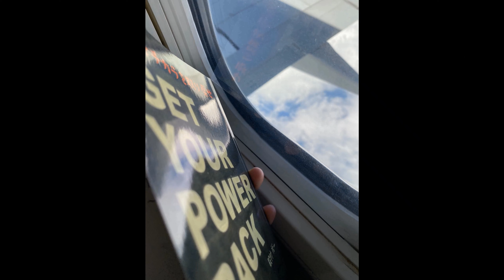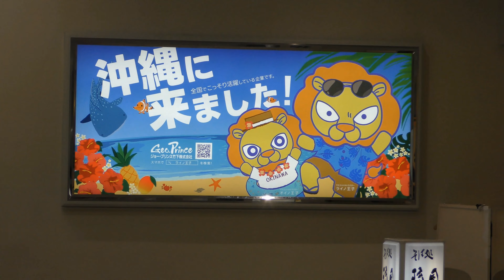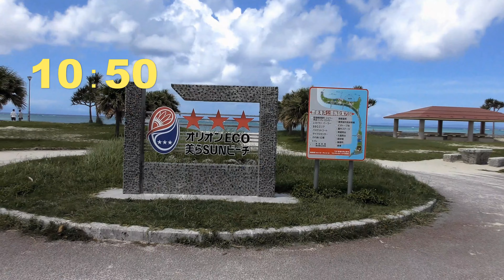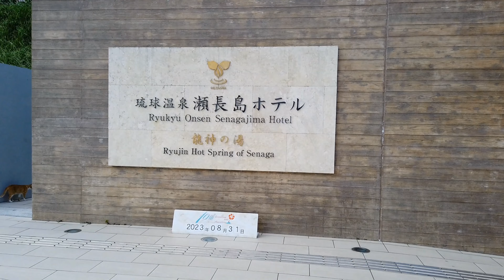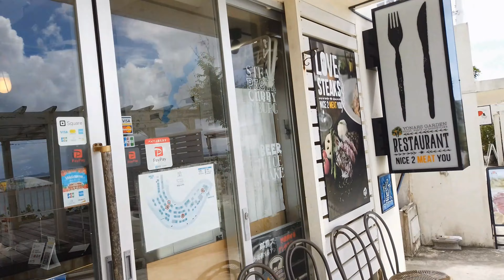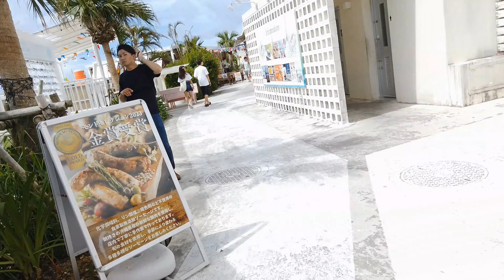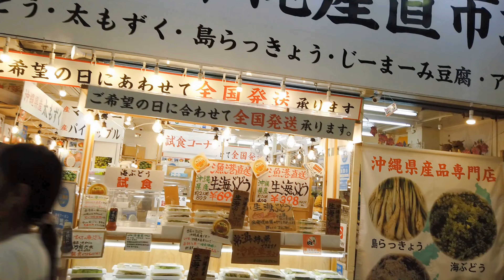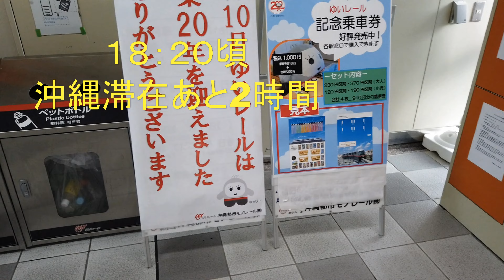字幕 4K 【ぼっち男の沖縄弾丸0泊日帰り旅行ブログ】 瀬長島 言い間違えてます 日帰りでも沖縄行けた！その充実した行程がここに